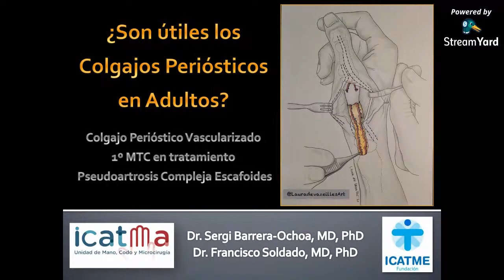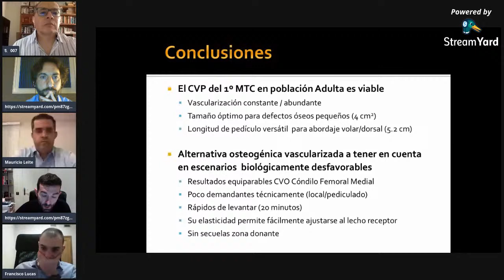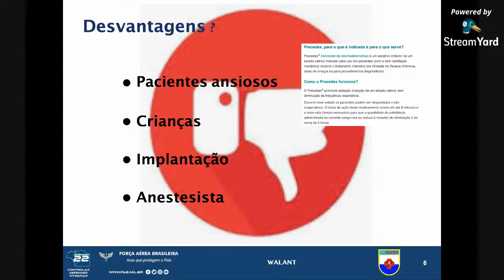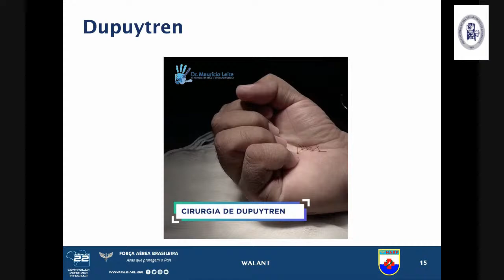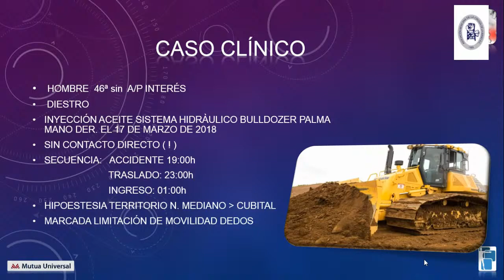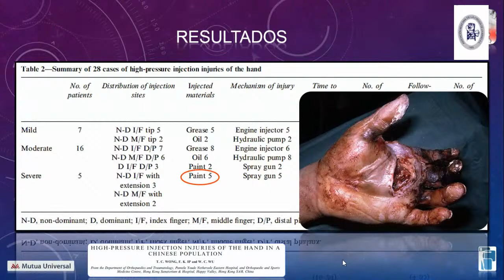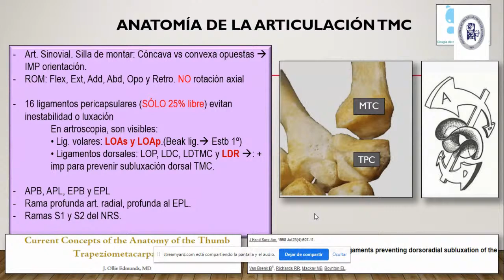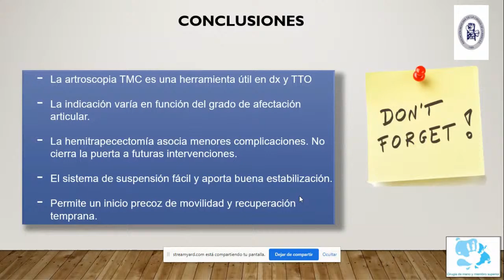USO DE LOS COLGAJOS PERIÓSTICOS / WALANT / LÍQUIDOS A PRESIÓN EN MANO / ANATOMÍA DE ARTICULACIÓN TMC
Sesión Mensual Abril 2021 de la Asociación Mexicana de Cirugía de la Mano, A.C.

Ponentes :
DR SERGI BARRERA
Uso de los Colgajos Periósticos

DR. MAURICIO LEITTE
Walant

DR. PAUL LÓPEZ OSORNIO
Líquidos a Presión en la Mano

DR FRANCISCO LUCAS
Anatomía de la Articulación TMC